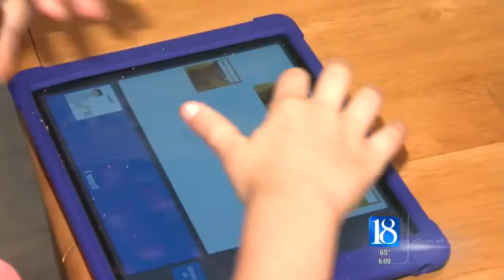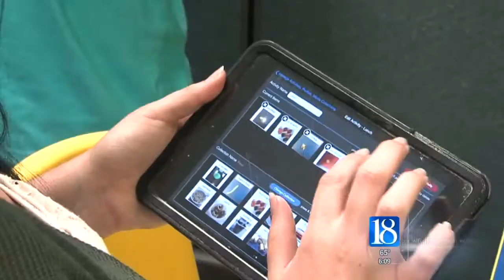Purdue App Gives Kids with Autism Their Own Voice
This WLFI news clip from June 2014 demonstrates how parents can use the SPEAKall! app to enhance natural speech production in children with severe autism and little to no functional speech.